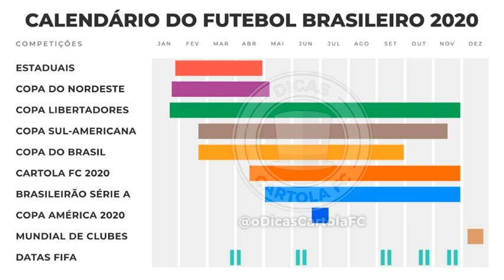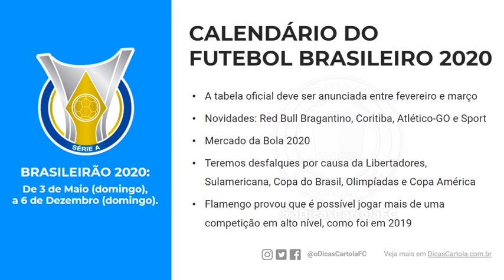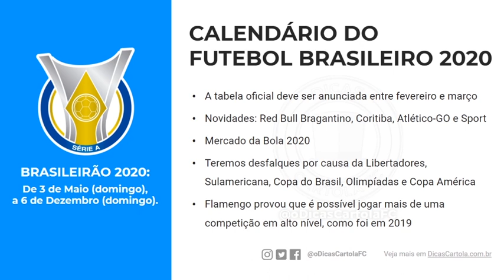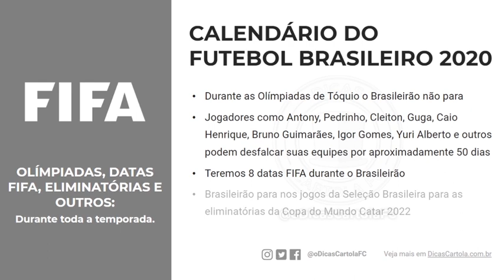CALENDÁRIO DO FUTEBOL BRASILEIRO 2020 PARA CARTOLEIROS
Fala Cartoleiro, neste vídeo apresentamos todas as competições oficiais da temporada 2020, e como vão impactar a nossa vida no Cartola FC. Além da Copa Libertadores, Copa Sulamericana e Copa do Brasil, as Olimpíadas e a Copa América podem ser o grande vilão dos Cartoleiros em 2020, pois os principais jogadores do Cartola FC devem ser convocados para a disputa dessas duas ultimas competições.

Como divulgado pela Monique Cardone, não teremos BancoDeReservas no CartolaFC2020, infelizmente, veja esse vídeo e comente o que você acha dessa decisão, com tantas competições, não ter o banco de reservas vai prejudicar ainda mais a vida dos Cartoleiros no CartolaFC?

# SAIBA MAIS SOBRE O CALENDÁRIO DO FUTEBOL BRASILEIRO 2020

# DICAS CARTOLA, TUDO SOBRE CARTOLA FC 2020!